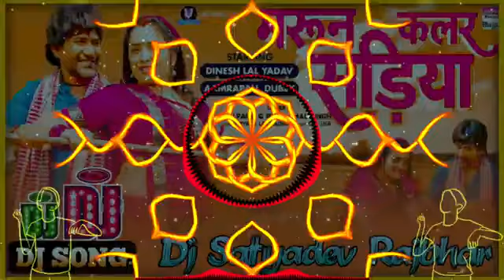Maroon Color Sadiya neelkamalsingh amarpali dubey dineshlalyadav | FASAL MOVIES | SONG 🎵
Song : Maroon Color sadiya
singer : Neelkamal Singh
Movies : fasal